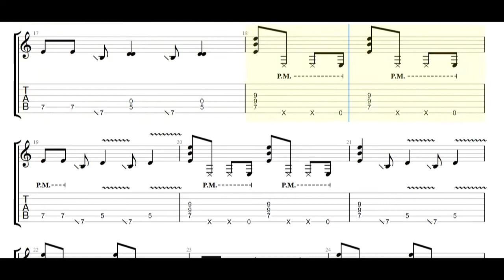Led Zeppelin - Whole Lotta Love - Live 1976 Guitar Tabs [TABS]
Led Zeppelin - Whole Lotta Love - Live 1976 PDF AND Guitar PRO Tabs [TABS]